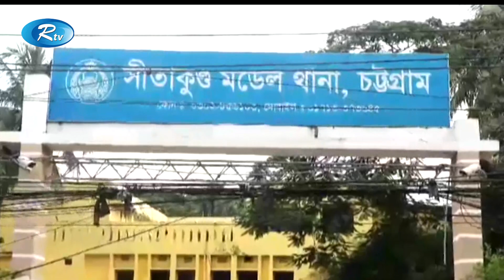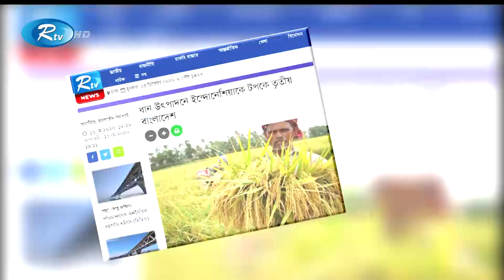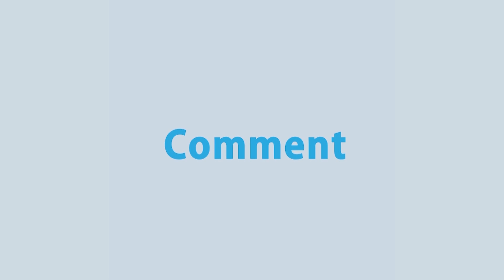Rtv Dupurer Songbad | দুপুরের সংবাদ | ২৫ ডিসেম্বর ২০২০ | Rtv News